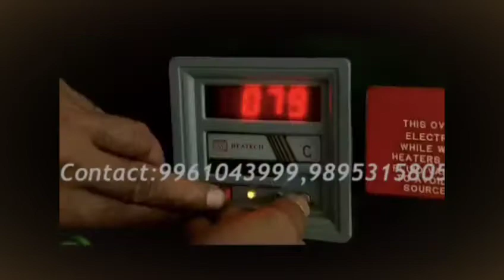Herbal dryer Tray Dryer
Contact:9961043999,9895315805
widely using in Ayurveda and food industry
available in different tray capacities
from the home of Ayurveda KERALA